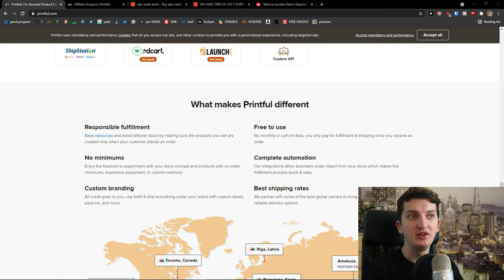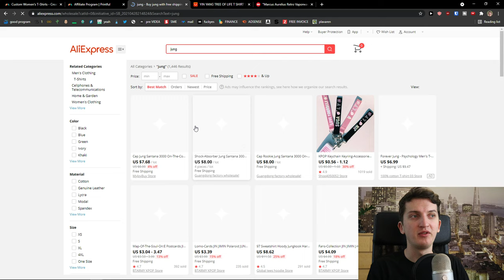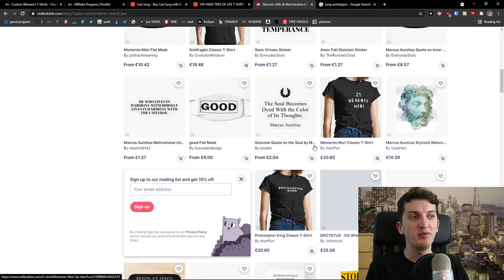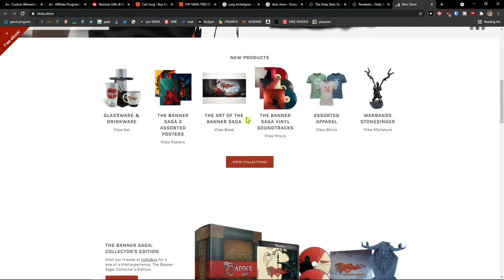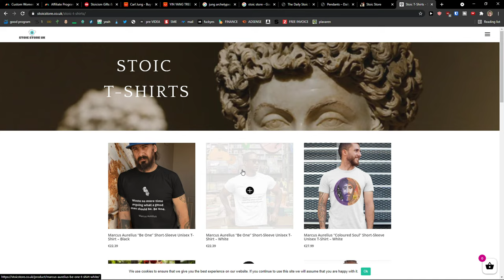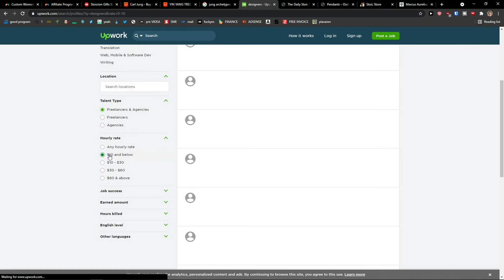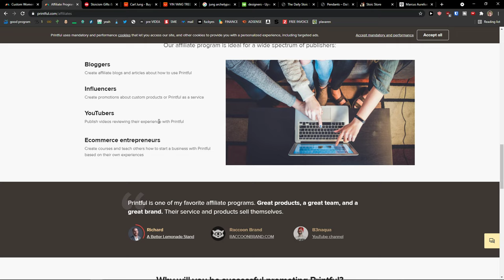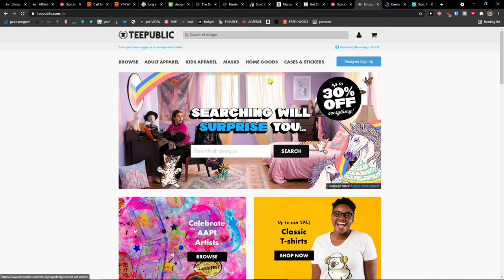How To Make Money On Printful For Beginners (2021)